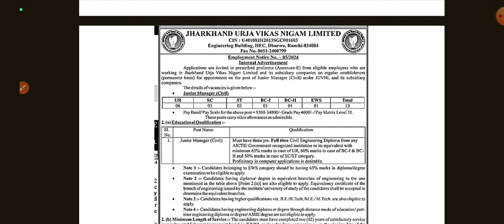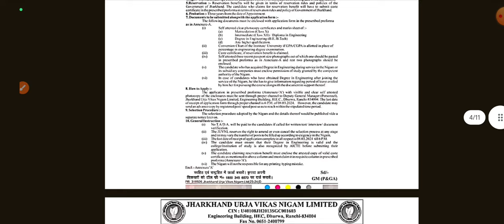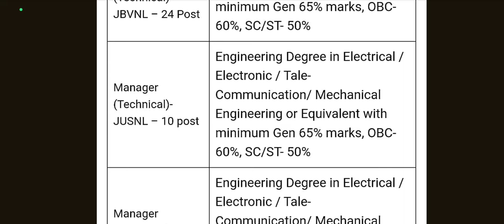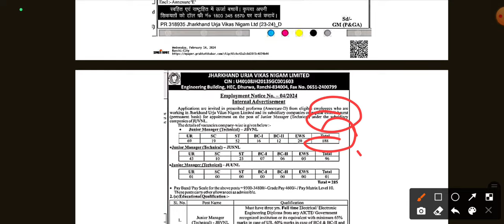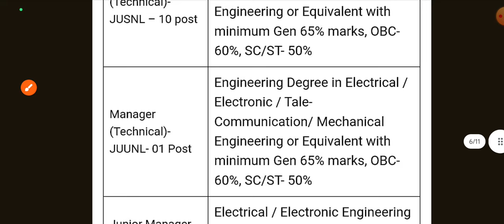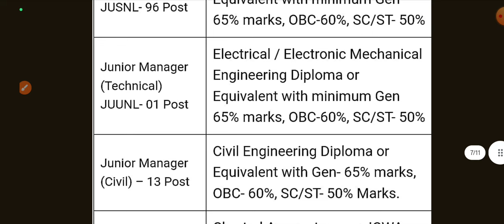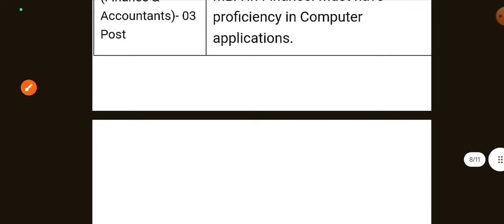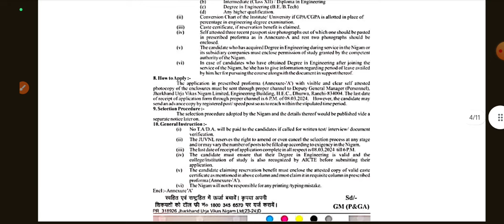झारखंड बिजली विभाग भर्ती 2024 | jharkhand bijli vibhag new vacancy 2024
झारखंड बिजली विभाग में बड़ी भर्ती आया 2024 आवेदन शुरू | JBVNL, JUUNL, JUSNL, JUVNL Vacancy|

jbvnl vacancy 2024 jharkhand
juvn recruitment 2024 manager post
juvnl manager recruitment 2024
juvnl manager vacancy 2024
juvnl job manager post
jharkhand bijli bivag vacancy 2024 manager Post
jharkhand Urja Vikas Nigam Limited
JUVNL Vacancy manager Post recruitment 2024
 Jharkhand job vacancy update

jharkhand bijli vibhag me complaint kaise kare, jharkhand bijli vibhag recruitment 2024
jharkhand bijli vibhag job 2024
jharkhand bijli vibhag bharti 2024
jharkhand bijli vibhag vacancy 2024, jharkhand bijli vibhag vacancy 2024 form kaise bhare
jharkhand bijli vibhag me online complaint kaise kare
jharkhand bijli vibhag ka toll free number, jharkhand bijli vibhag ko application kaise likhe,

झारखंड बिजली विभाग में नया भर्ती आवेदन शुरु 2023
Jharkhand bijali vibhag naya vecancy update 2024
bijali vibhag clerk vecancy 2024
Jharkhand bijali vibhag clerk vecancy 2024 Jharkhand bijali vibhag new recruitment update 2024

Jharkhand bijali vibhag vecancy today 2024
Jharkhand bijali vibhag recruitment 2024
Jharkhand new vacancy update 2024
Jharkhand vecancy update 2024
Jharkhand State Electricity Regulatory Commission (JSERC) recruitment 2024

Jharkhand Choukidar vacancy 2024
Jharkhand Aspirational block fellow vacancy 2024
khunti district mgnrega vacancy 2024
Giridih district mgnrega vacancy 2024
Jharkhand district project officer vacancy 2024
Jharkhand pollution control board vacancy 2024
Jharkhand utpad sipahi vecancy physical
measurement test

झारखंड ब्लॉक और पंचायत भर्ती 2024 | Jharkhand Block level vacancy 2024 | Jharkhand new vacancy 2024
jharkhand data entry operator & district program manager vacancy 2024
झारखंड जिला ब्लॉक लेवल भर्ती 2024
Jharkhand district level vacancy 2024 jharkhand vacancy 2024
झारखंड जिला ब्लॉक लेवल भर्ती अपडेट 2024
jharkhand District block vacancy 2024 update
jharkhand District block level vacancy 2024

jharkhand police vaccancy 2024 running
jharkhand police vacancy 2024 me kab aayega, jharkhand police vacancy 2024
jharkhand police vacancy kab tak aayega
jharkhand police vacancy new update
jharkhand vacancy 2024 January
jharkhand vacancy 2023 video,
jharkhand vacancy 2023 December
jharkhand cho jharkhand chowkidar vacancy 2024 jharkhand constable vacancy 2024